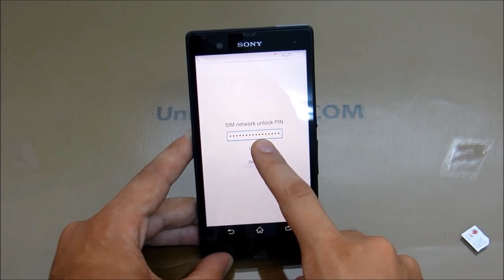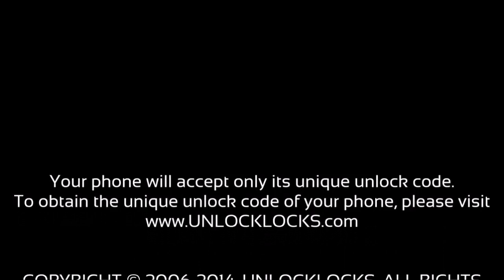Unlock Sony Xperia E5, X, XA, X Dual, XA Ultra and XA Performance by Unlock Code - UNLOCKLOCKS.com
Get your unlock code now.

This is guide on how to unlock a Sony Xperia phone by unlock code to allow the use of SIM Cards of different networks.